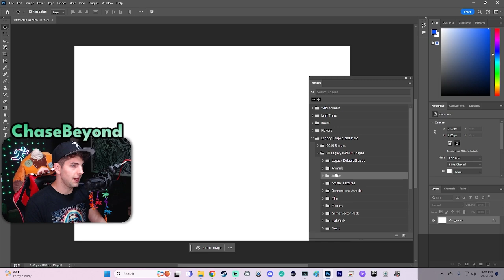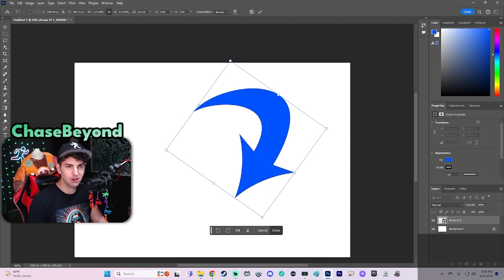How to Find Photoshop's HIDDEN Arrow Shapes | Adobe Photoshop Tutorial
This video will show you how to find Adobe Photoshop's arrow shapes that are hidden by default :)

🎵 Channel Music Credit: StreamBeats & Pretzel Rocks